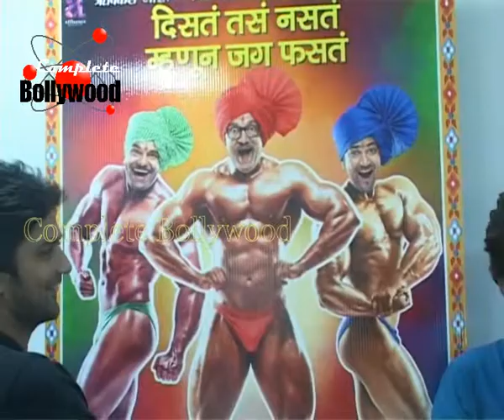Shreyas Talpade celebrates 'Gudi Padwa' the Marathi way